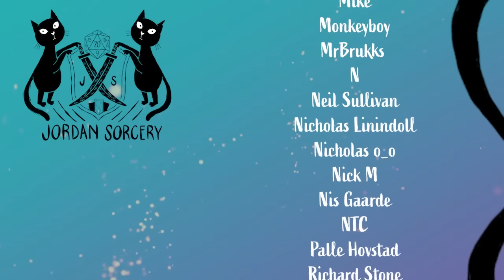Making Miniatures, Movies, & Mythic Worlds | Johnny Fraser-Allen in Conversation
After working as a conceptual and special effects artist at Weta Workshop on films like Steven Spielberg's BFG, Guillermo Del Toro and then Peter Jackson's the Hobbit movies, and James Cameron's Avatar Johnny Fraser-Allen began making miniatures for gaming in the fantasy realms he loves so much.

Working with Alessio Cavatore & Riverhorse Games Johnny designed the miniatures for the boardgame adaptations of Jim Henson's Labyrinth and Dark Crystal. As a lifelong Warhammer fan his work has been featured on Warhammer Community, and his incredible creations have regularly appeared on Adam Savage's Tested.

And all of that is before the creation of his 20-year-in-the-making magical world of The Gloaming. A folktale and fae inspired fantasy world drawing on European and Antipodean myths & legends, filled with incredible creatures, and perhaps one of the most immersive game settings ever devised. A full-size tour of The Gloaming has been produced by Weta with narration by Stephen Fry, and Johnny has been working on a series of campaigns to release 28mm scale miniatures and printable STLs for the denizens of this otherworldly place.

We talk about it all, and it is incredible!